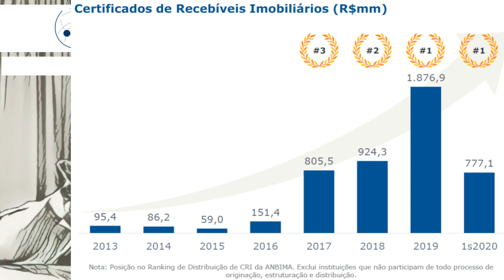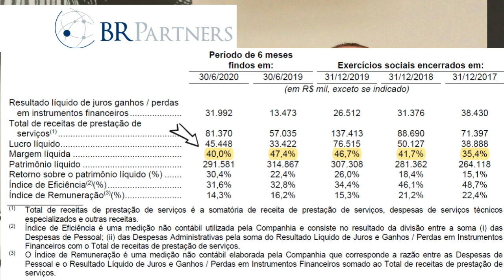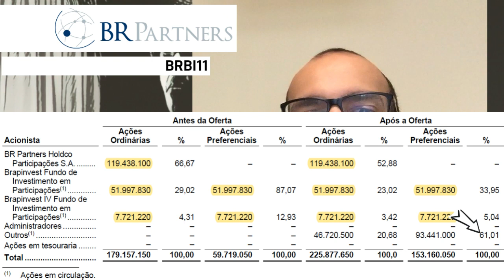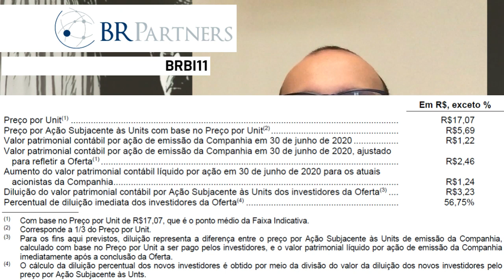10.09.2020 - Visão do Estrategista - IPO BR Partners - BRBI11